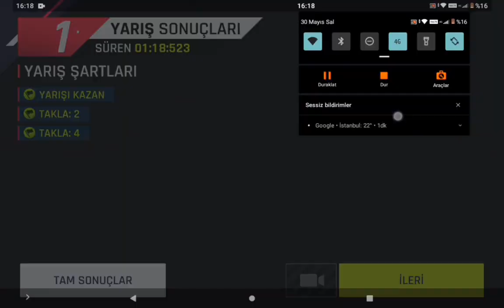[asphalt 9] Thousand minarets (1:18:523)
Today in Asphalt 9 I broke the record time myself in a thousand minarets in cairo with the Porshe 918 spyder